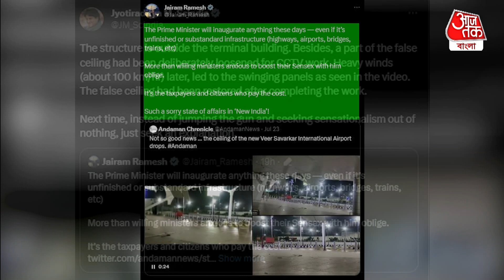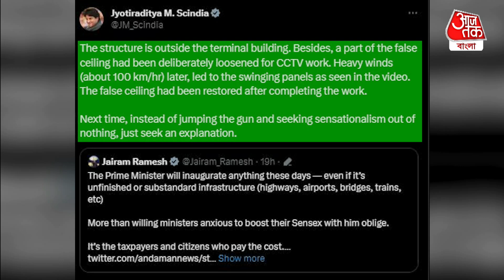মোদির উদ্বোধন করা আন্দামান এয়ারপোর্টের ছাদ দুদিন, যেতে না যেতেই ভেঙ পড়ল! Port Blair airport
ভেঙে পড়ল আন্দামানের ভীর সাভারকার আন্তর্জাতিক বিমানবন্দরের ফলস সিলিং। গোটা ঘটনায় চাঞ্চল্য ছড়িয়েছে। ইতিমধ্যেই ভাইরাল হয়েছে ভেঙে পড়ার আগে প্রচণ্ড হাওয়ায় দুলতে থাকা সেই ফলস সিলিংয়ের ভিডিও। সকিছুদিন আগেই এই বিমানবন্দরের টার্মিনাল বিল্ডিংটির ভার্চুয়ালি শিলান্যাস করেছিলেন প্রধানমন্ত্রী নরেন্দ্র মোদি। শনিবার, 22 জুলাই বিমানবন্দরের এই ফলস সিলিং-এর একাংশ ভেঙে পড়ে। আর এই ঘটনার পরই টুইট যুদ্ধে জড়িয়ে পড়েন অসামরিক বিমান পরিবহণ মন্ত্রী তথা BJP নেতা জ্যোতিরাদিত্য সিন্ধিয়া ও কংগ্রেস নেতা জয়রাম রমেশ। জয়রাম রমেশ বিভিন্ন ছবি ও ভিডিও পোস্ট করে দাবি করেন এই বিমানবন্দরের কাজ এখনও সম্পূর্ণ হয়নি। তার আগেই তড়িঘড়ি বিমানবন্দরটির উদ্বোধন করে দেন প্রধানমন্ত্রী নরেন্দ্র মোদি। তাঁর কাছএ কাজ শেষ হল কিনা সেটা দেখার থেকেও শিলান্যাসটাই জরুরি। পাল্টা টুইট করেছেন অসামরিক বিমান পরিবহণ মন্ত্রী জ্যোতিরাদিত্য সিন্ধিয়া। তাঁর দাবি এই ফলস সিলিংটি বিমানবন্দরের টার্মিনাল বিল্ডিং-এর বাইরে। এয়ারপোর্টের সিসিটিভি লাগানোর কাজ চলার জন্য ফলস সিলিং- খোলা ছিল। সিসিটিভির তার নিয়ে যাওয়ার জন্য খোলা হয়েছিল ফলস সিলিং-এর একাংশ। তাই যখন প্রায় ঘণ্টায় 100 কিমি বেগে ঝড় বইছিল, তখন এই ফলস সিলিংটি খসে পড়ে। এয়ারপোর্টস অথরিটির তরফেও ফলস সিলিং খুলে পড়ার একই ব্যাখ্যা দেওয়া হয়েছে। বিমানবন্দরের টার্মিনাল বিল্ডিং-এর বাইরে টিকিট কাউিন্টারের কাছে রয়েছে এই ফলস সিলিং।

BJP, Cong spar as Port Blair airport ceiling falls days after Modi inaugurated